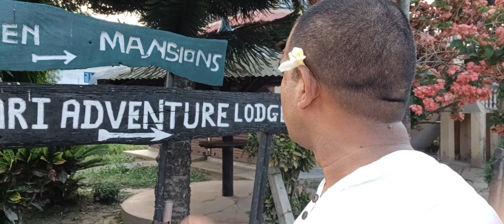Sunset From Chitwan National Park and Greenmanson Resort